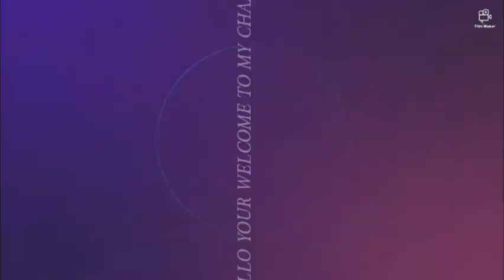Trying MORE crazy high heels!!*I really might break my legs*|oh and that click sound of heel